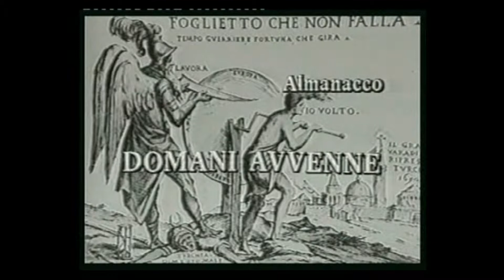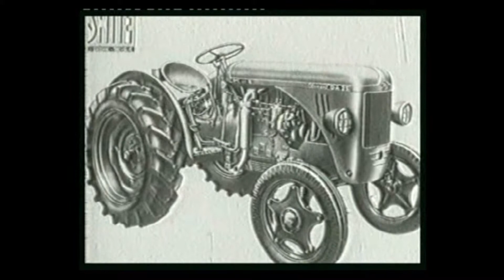Monografia F. Cassani